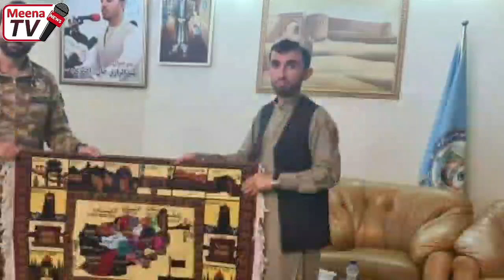د نن تازه مهم او لنډ خبرونه مینه افغان سره 2020/9/28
د نن ورځی تازه او مهم خبرونه
داکتر عبدالله پاکستان کی څه وکړ
اشرف غنی څه ویلی
MeenaTV Daily Pashto News